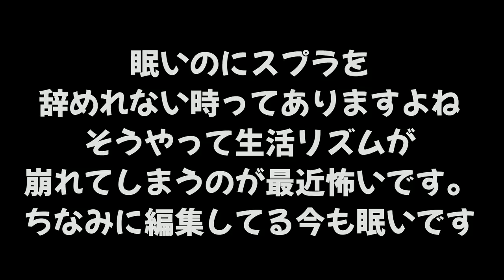カーボンローラーで怖すぎるキルのされかたをして驚きを隠せなかったｗｗｗ うなぎの実況 #82 【スプラトゥーン２】